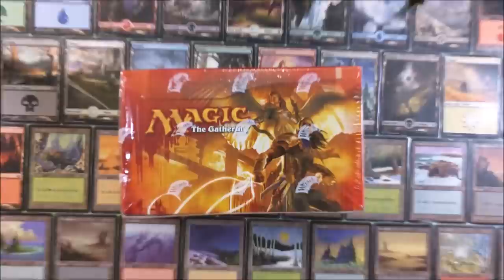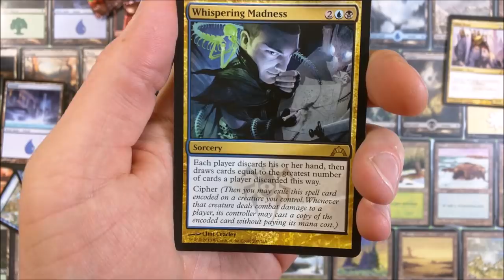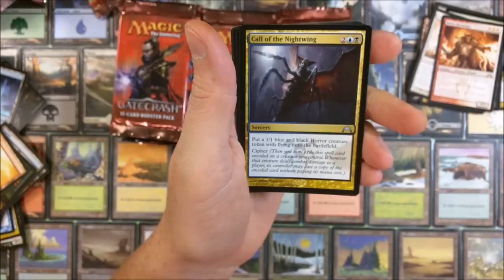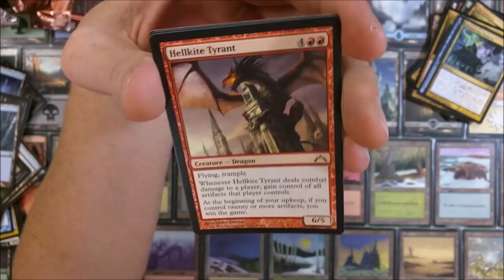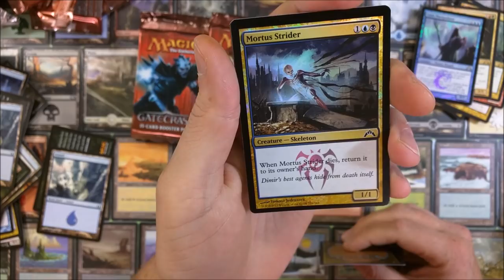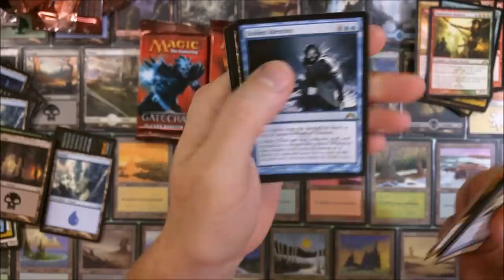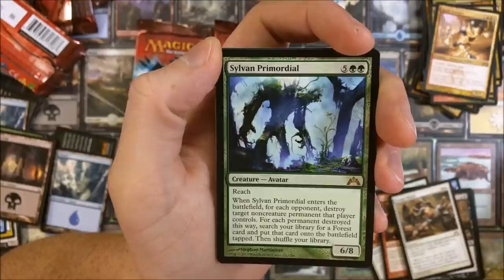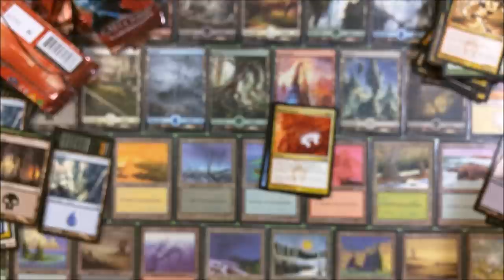Gatecrash MTG Booster Box Mythics Galore!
This video was recorded two weeks ago but never made it's way to upload until now.  Enjoy!